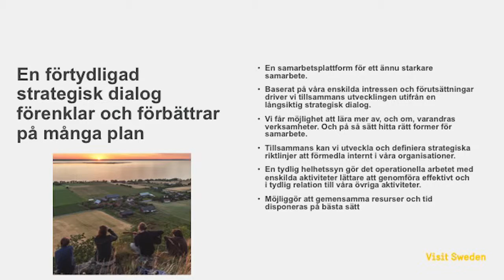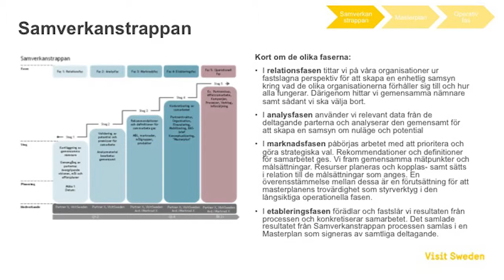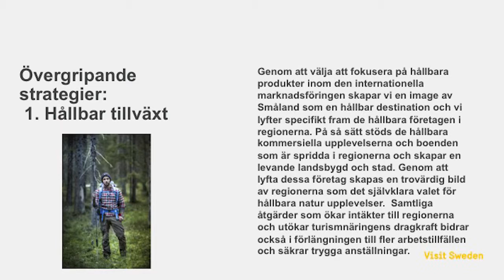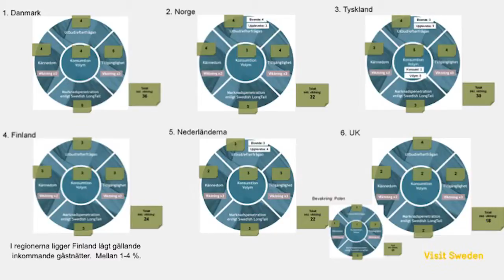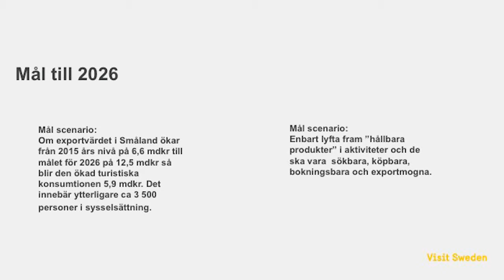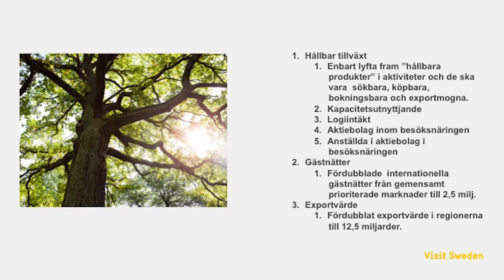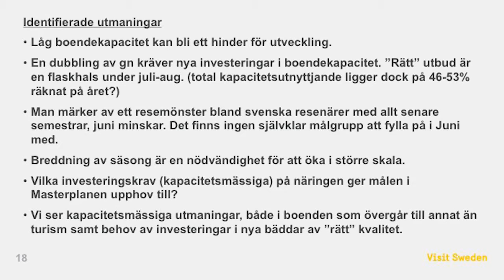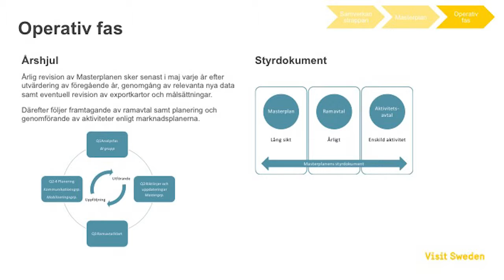Helene Berg Masterplan Småland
Smålandsdagen 2016 i Jönköping